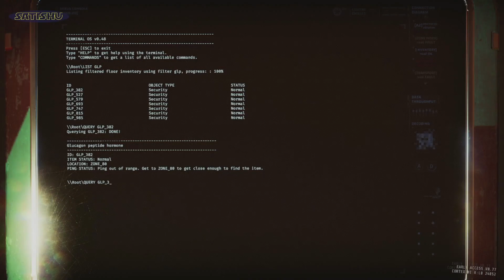Der war doch weit genug weg!? | GTFO | Ep. 7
GTFO ist ein extremer Koop-Horror-Shooter, bei dem sich Nervenkitzel und explosive Action im Sekundentakt abwechseln. Strategie, List und Teamarbeit sind nötig, um das tödliche unterirdische Gefängnis zu überleben. Arbeitet zusammen – oder sterbt zusammen.

Genre: Horror
Entwickler: 10 Chambers
Publisher: 10 Chambers
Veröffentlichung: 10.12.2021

Game-Tags